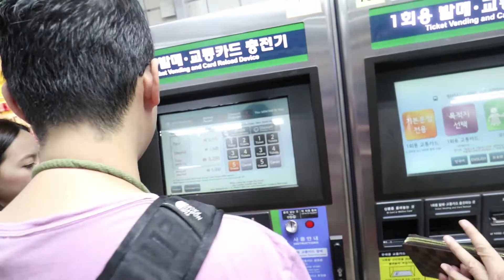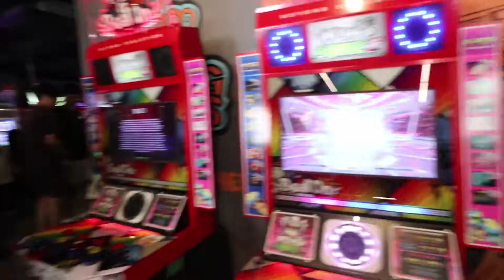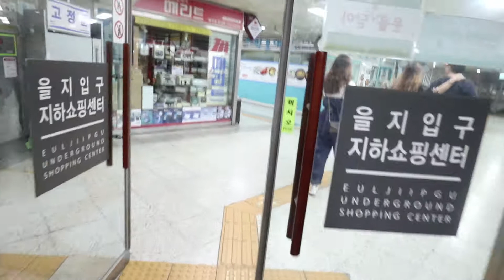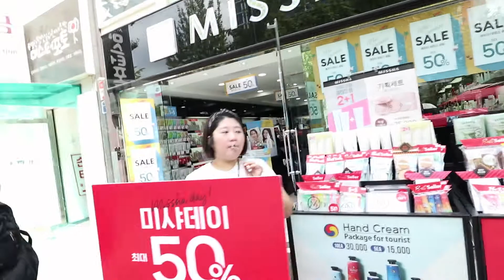A Quick Visit to KOREA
This isn't a Travel Vlog, it's a vacation's story.